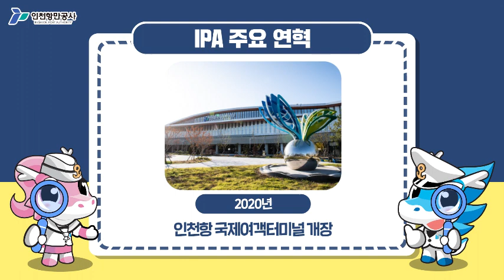창립 16주년 맞이 인천항만공사의 4가지 포부!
2021년 7월 11일, 창립 16주년을 맞은 인천항만공사! 인천항 발전을 위해 치열하게 달려왔는데요.

인천항만공사의 자.랑.타.임과 하반기 포부를 살펴볼까요?